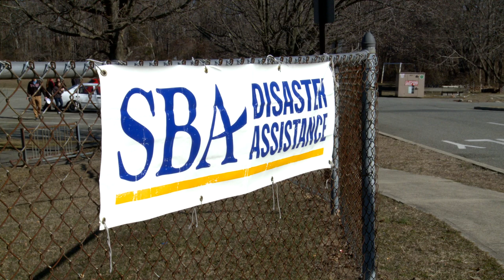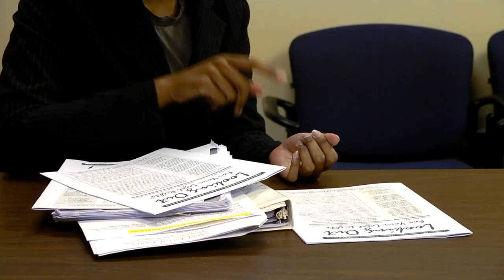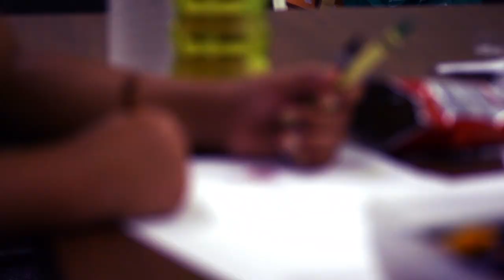The Deborah T. Poritz Summer Public Interest Legal Fellowship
The Deborah T. Poritz Summer Public Interest Legal Fellowship is ten-week paid summer internship offered to 2nd and 3rd year law students. The program promotes awareness of and commitment to careers in public interest law. We seek people who have demonstrated their commitment to helping the disadvantaged through work experience,extracurricular activities, and volunteer efforts.